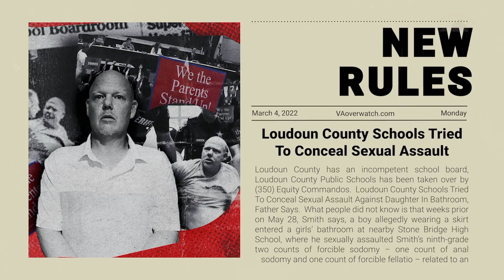Loudoun Syndicate wants to normalize child mutilation. They will call CPS if parents do not affirm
There is no place in our society for radicals to normalize and sexualize to our children.  This is not normal behavior, it's sick and demented.